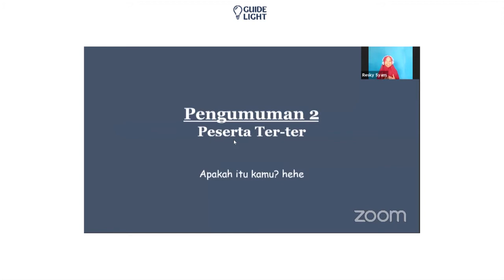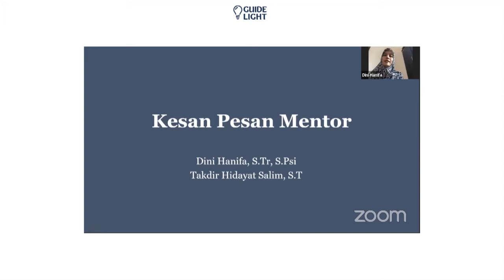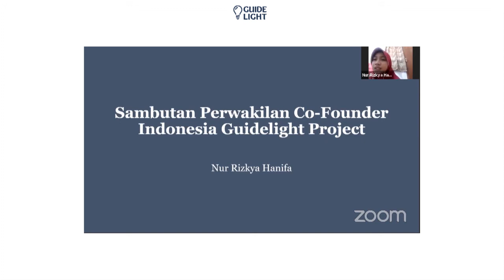Kilas Balik Online Graduation Guidelight Batch II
Yes, I get it!

Assalaamu'alaikum

Alquran, dialah mukjizat terbaik sepanjang masa.
Alquran, dialah tonggak kejayaan Islam.
Alquran, dialah syair terbaik sepanjang jaman.
Alquran, dialah saksi kebangkitan umat Islam.

Lalu, sudah sebahagia apa sih kita ketika melihat Alquran?
Sudah selapang apa sih mempelajarinya?
Dan sudah seberapa banyak mutiara hikmah yang LightSeekers dapat?

Yuk, ikhtiar bareng yuk. Sampai saat lihat Alquran tuh bilang, "Yes, I get it". Dapat apa pun itu. Udah coba?